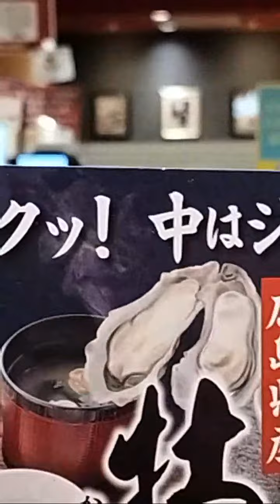Highlight 1:38:05 - 1:43:05 from Oso kannon Nagoya youth Based in japan is live!